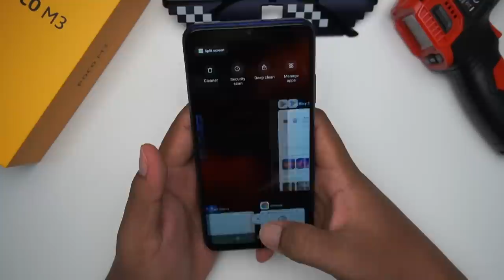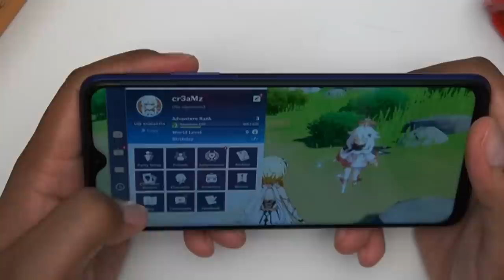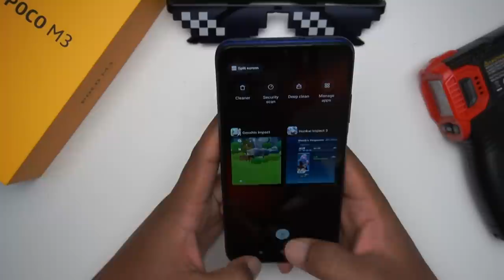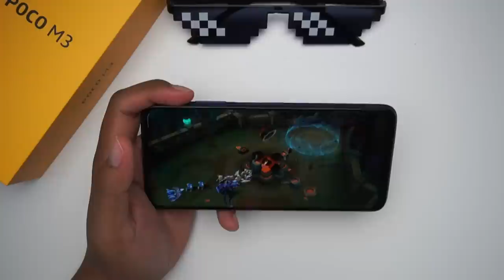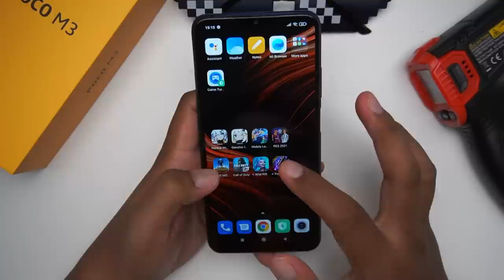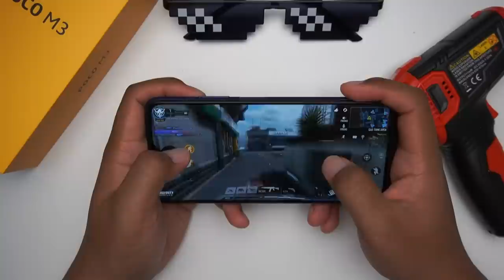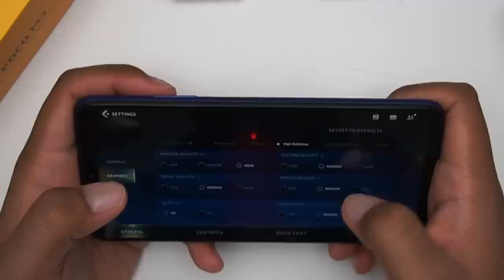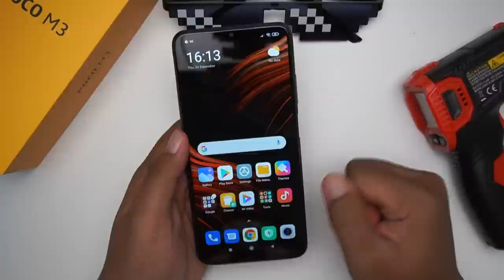[GAMING] POCO M3 Main Game Smooth Cuma Kurang Puas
POCO M3 Merupakan sebuah peranti yang sangat digilai ramai. BaikBeliPoco menjadikan peranti ini berbaloi.Jom kita buat gaming test untuk Poco M3 Dengan Snapdragon 662